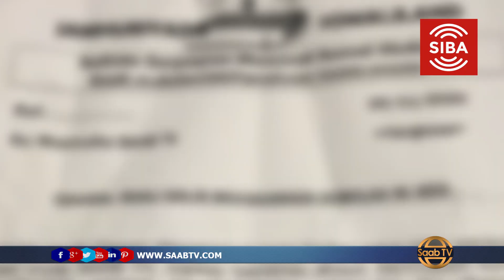Qareen Maxamed Axmed Abokor Oo Raali Galin Bixiyay